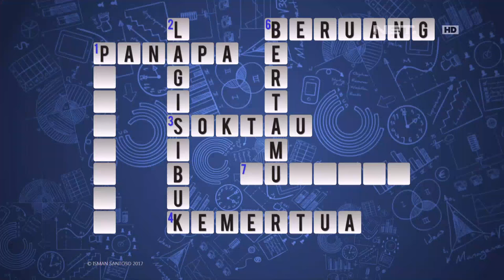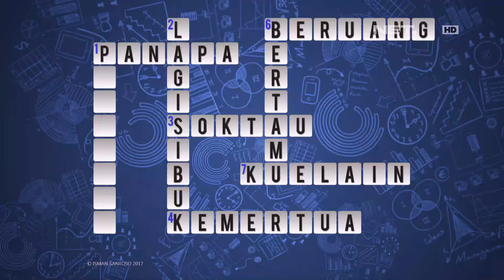Waktu Indonesia Bercanda - Agung Hercules Ilang Galaknya (2/5)